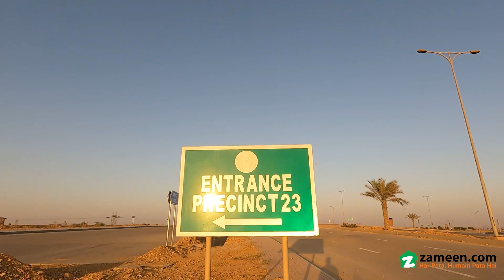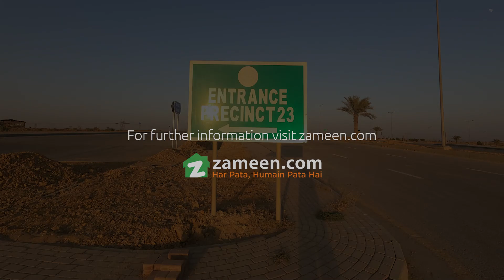125 SQYD RESIDENTIAL PLOT FOR SALE IN BAHRIA TOWN KARACHI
Main Features
 Pakistan's First International Theme Park
 Bahria Homes
 Bahria Quaid And Iqbal Villas
 World 3th & Pakistan Biggest Masque
 Gym & Fitness Clubs
 International Standard Schools & Hospital
 Commercial Areas
 Mini Golf Course
 Food Court
 Gold Class Cinema
 4 Start Grand Hotel Inside Bahria Town
 Parks & Playing Areas
 Horse Riding And Football Club
 Cricket Academy & Cricket Stadium
 Banks